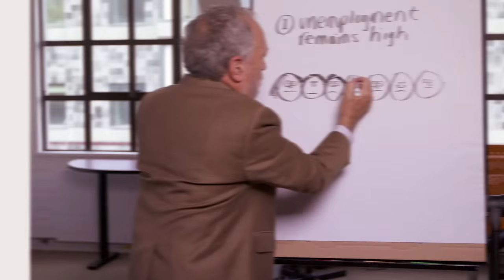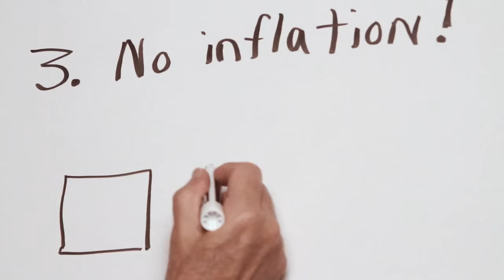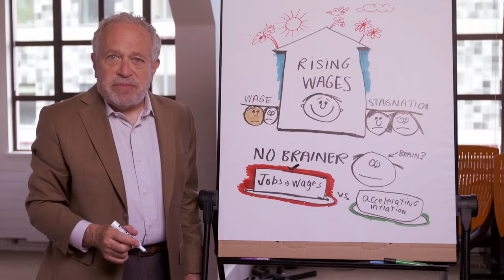What's the Fed? | Robert Reich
Robert Reich explains what the Fed does and how it should prioritize jobs over hypothetical inflation.